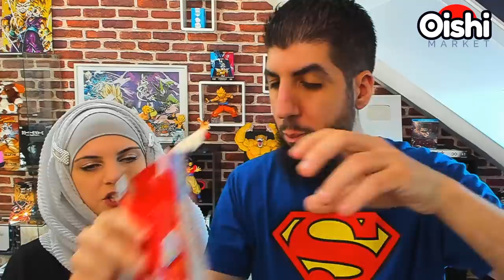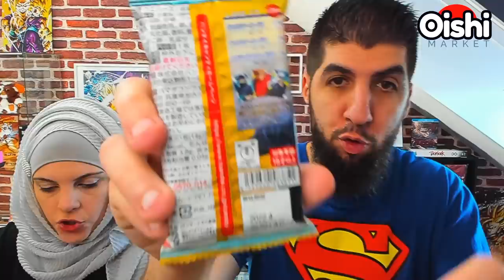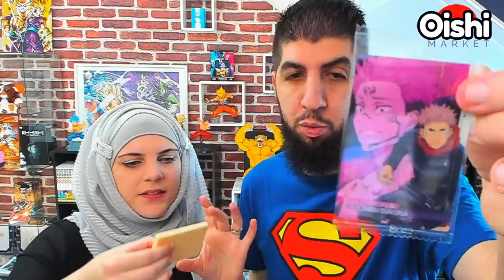JE BOIS UNE BOISSON DRAGON BALL Z ET MANGE DES PRODUITS JAP !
Je bois une boisson DragonBallZ et mange des produits japonais venant de la boutique OISHI MARKET, situé au 5 Boulevard Voltaire, 75011 PARIS